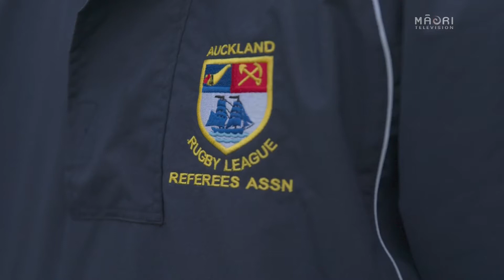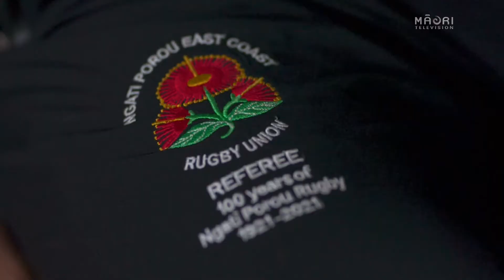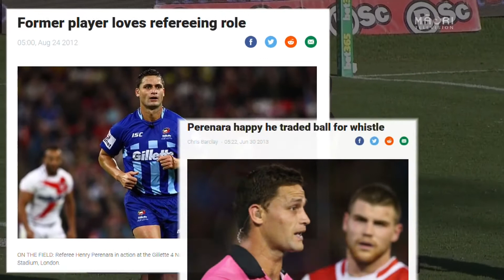From breakdowns to death threats - the reality of referee abuse from the sidelines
They've been the target of verbal abuse, Racism & even Death Threats. Who would want to be a sports referee?

SHARE Referees are integral to the survival of sports and many are volunteers who put in long hours to support their communities. But some sports have seen a major decline in Refs because of side line abuse.
Reporter Hikurangi Kimiora Jackson speaks to 6 refs who want to raise awareness around side line abuse.

Featuring NRL ref Henry Perenara and grassroots refs.